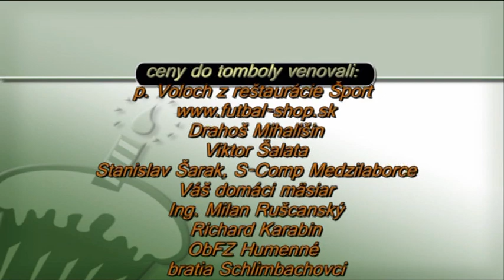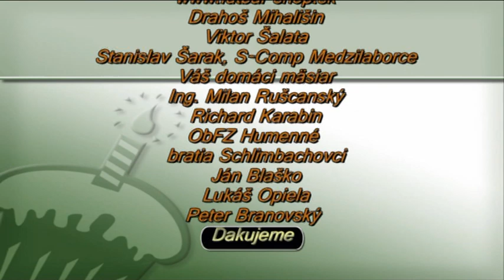Angels Humenné-Partizán Bardejov 10:4 (2:2)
futsal 3B extraliga zo dňa 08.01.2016